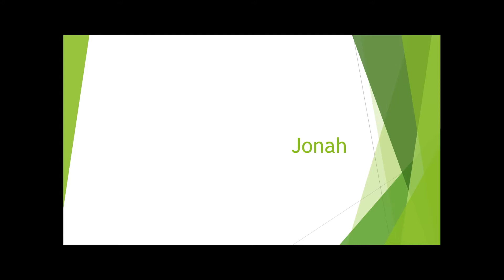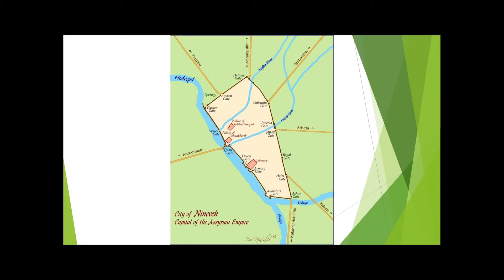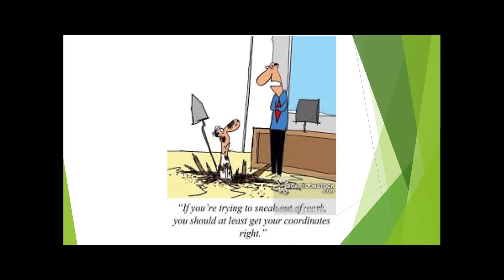2020년 8월 30일 유초등부 Sermon | Eric Yang